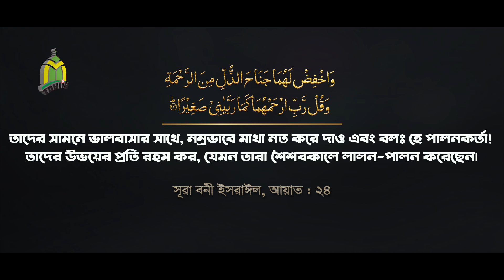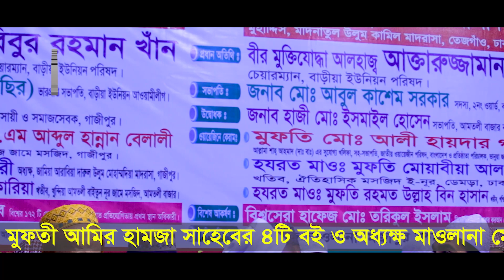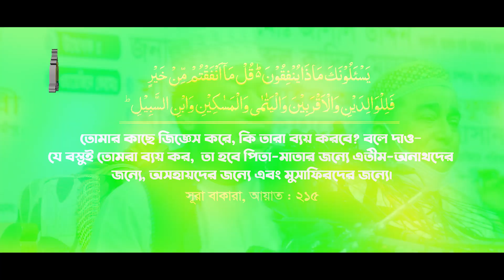বৃদ্ধ পিতা-মাতাকে নিয়ে মুফতি আমির হামজার আবেগঘন বক্তব্য || Mufti Amir Hamza | আমির হামজা ওয়াজ 2020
মা বাবাকে ছেড়ে বৌ এর কথায় চলার পরিনতি  - মুফতী আমির হামজা || Mufti Amir Hamza Bangla Waz Mahfil || বৃদ্ধ পিতা-মাতাকে নিয়ে মুফতি আমির হামজার আবেগঘন বক্তব্য || tahjib center amir hamza

✔ Speaker : Mufti Amir Hamza
© Production & Label : Tahjib Center